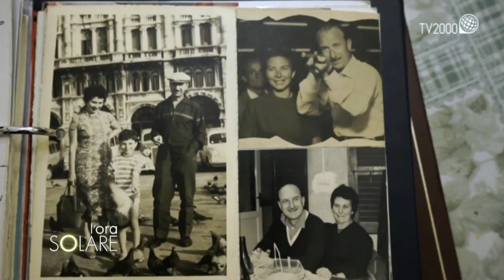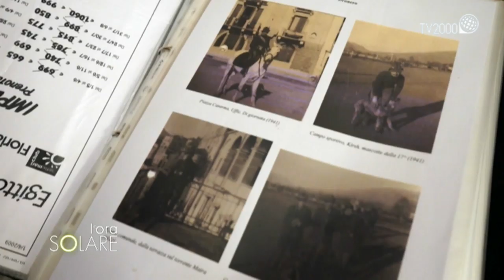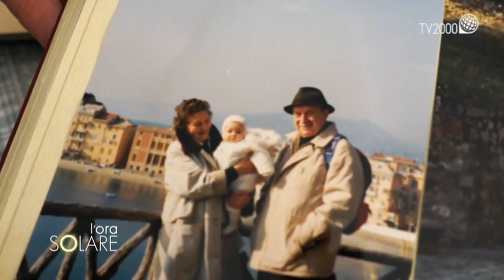Aisha Cerami: "Da papà ho ereditato l'amore per la scrittura"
Aisha Cerami, attrice e figlia dello scrittore, giornalista, sceneggiatore Vincenzo Cerami e dell’attrice Mimsy Farmer. Ha pubblicato con Rizzoli il libro Gli altri.